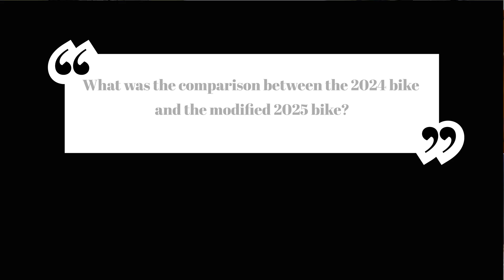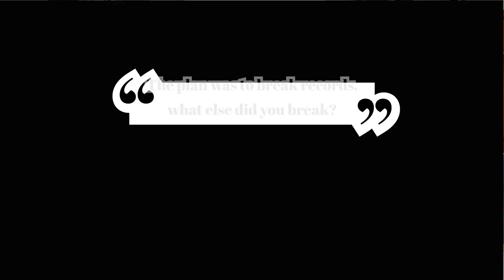Q&A Debrief - Bonneville World of Speed 2025 (Part 2)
We are back in the workshop, reflecting on our 2025 world record attempt. In this 2 part video, we discuss in detail how we got on and answer a bunch of questions from interested fans.

📌 The questions asked
- What are the basic rules of Land Speed Racing?
- What Class did you run in?
- How was the USFRA World of Speed event?
- How was the course?
- Did you have any scary moments?
- Whats it like riding at top speed (195mph) for so long?
- What was the comparison between the 2024
and modified 2025 bike?
- The plan was to break records,
what else did you break?
- Will you go back?

And there is a bit of discussions regarding the other projects that are lining up such as the Supercharged 1198/998 Ducati and YZR500 project

🏁 Bike Specs:
- Model: Custom landspeed frame, Ducati engine
- Engine displacement: 998cc (Turbo)
- Mods: one of one build, specifically to break a world record

What speed record should we chase next?